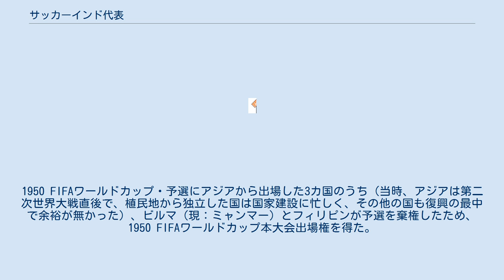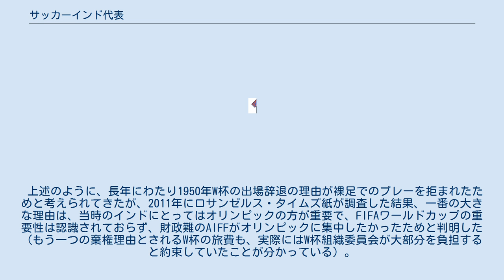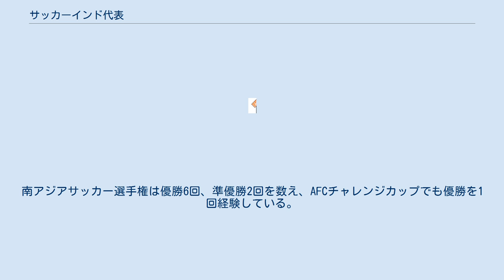サッカーインド代表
サッカーインド代表は、全インドサッカー連盟 (AIFF) によって編成されるサッカーのナショナルチームである。
 インドはかつてはアジアの強豪国の一つに数えられていた。
1950 FIFAワールドカップ・予選にアジアから出場した3カ国のうち（当時、アジアは第二次世界大戦直後で、植民地から独立した国は国家建設に忙しく、その他の国も復興の最中で余裕が無かった）、ビルマ（現：ミャンマー）とフィリピンが予選を棄権したため、1950 FIFAワールドカップ本大会出場権を得た。
ところが、大会直前になって参加を辞退した。
辞退の理由は、裸足での参加を国際サッカー連盟 (FIFA) に拒否されたためといわれ、1952年のヘルシンキ五輪（インド代表は同五輪に出場し、裸足でプレーしている）の後、サッカー競技規則第4条競技者の用具の項でシューズ着用義務ここが明確に規定されるようになった。
 上述のように、長年にわたり1950年W杯の出場辞退の理由が裸足でのプレーを拒まれたためと考えられてきたが、2011年にロサンゼルス・タイムズ紙が調査した結果、一番の大きな理由は、当時のインドにとってはオリンピックの方が重要で、FIFAワールドカップの重要性は認識されておらず、財政難のAIFFがオリンピックに集中したかったためと判明した（もう一つの棄権理由とされるW杯の旅費も、実際にはW杯組織委員会が大部分を負担すると約束していたことが分かっている）。
 1956年メルボルンオリンピックで4位入賞を果たし、ネビル・ドゥスーザが開催国のオーストラリア代表戦でハットトリックを達成した。
この大会以外にも、1948年、1952年、1960年にも出場しているのでオリンピックには4大会連続で出場している。
アジア競技大会においては、1951年、1962年に優勝、1970年に3位になったことがある。
 南アジアサッカー連盟に所属。
南アジアサッカー選手権は優勝6回、準優勝2回を数え、AFCチャレンジカップでも優勝を1回経験している。